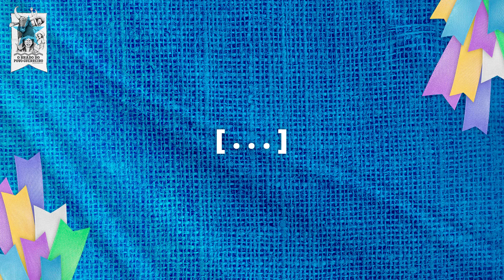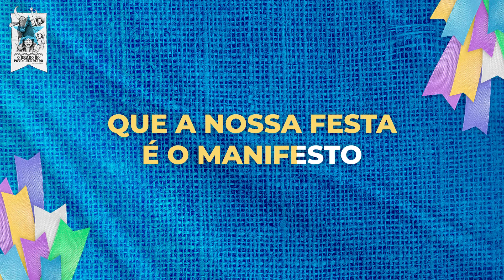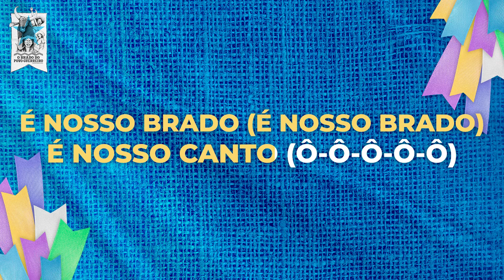Boi Bumbá Caprichoso – O Brado do Povo Guerreiro – Karaoke